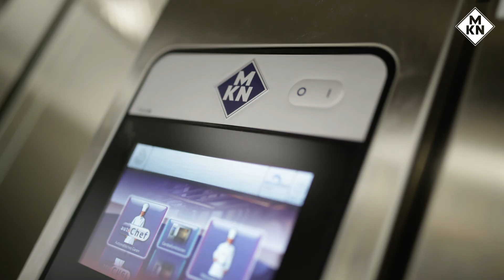DE | MKN Referenz Kantine Kirow